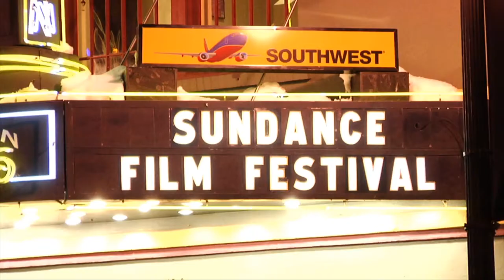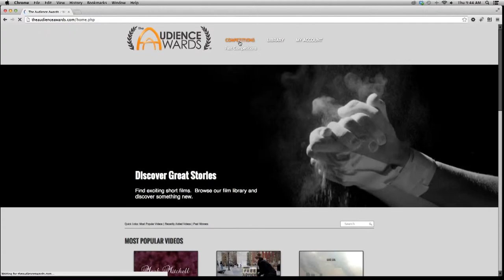The Audience Awards: Part 5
The Audience Awards founder Paige Williams talks with Jeremy Sauter, Marketing Consultant for Paramount Pictures, about striving to provide a venue for Montana short films.